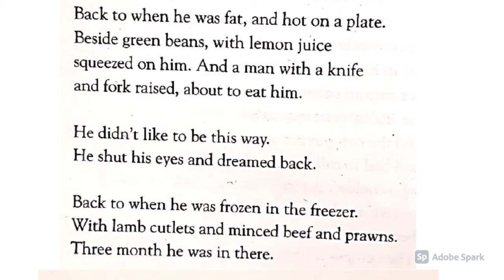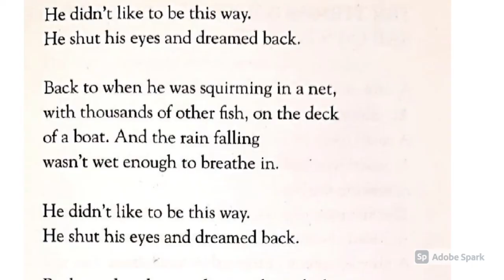S3 Boys - Fishbones Dreaming by Matthew Sweeney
S3 Solo Verse Speaking,  Boys Non-Open
2021 Hong Kong Schools Speech Festival